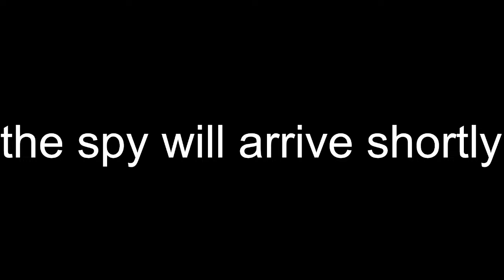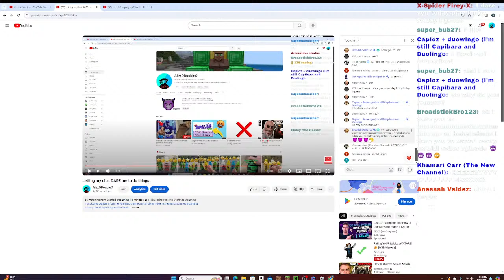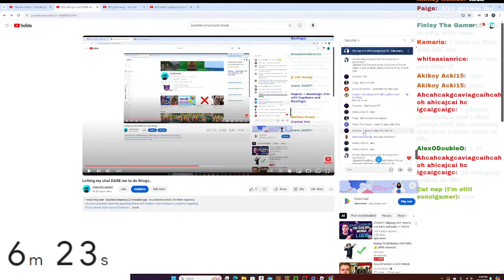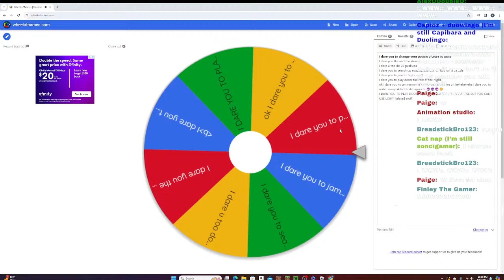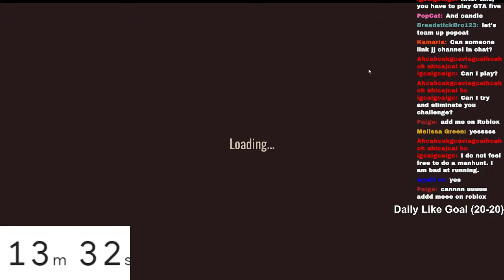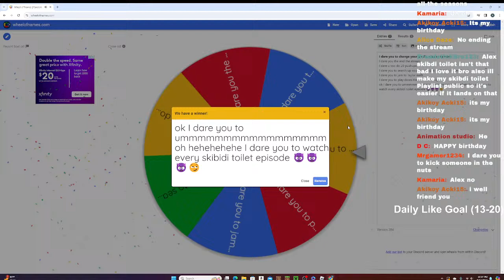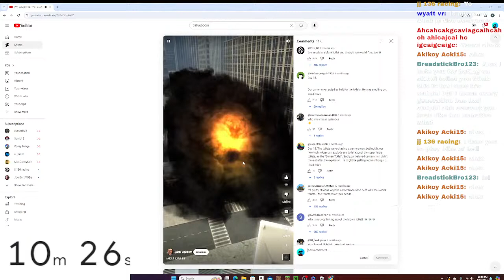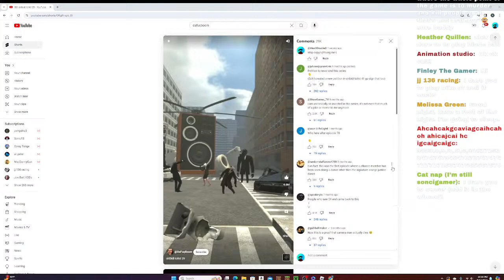Letting my chat DARE me to do things..